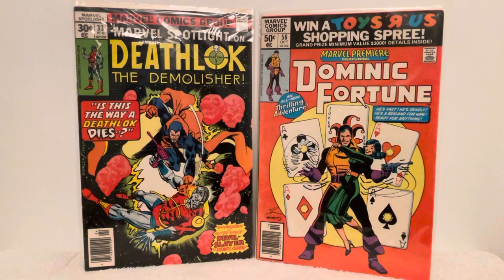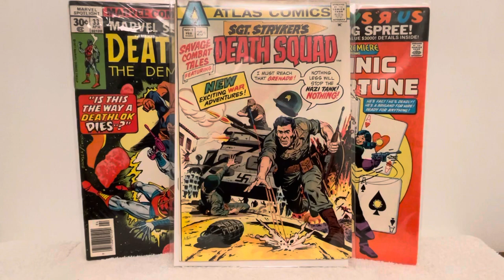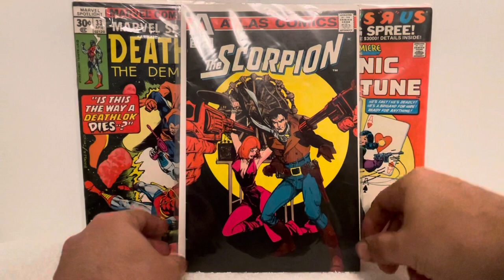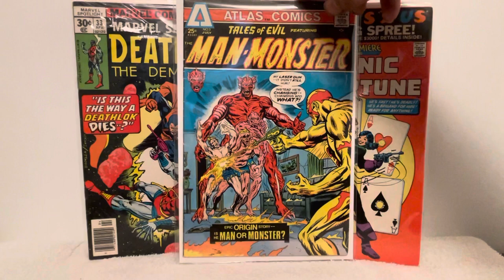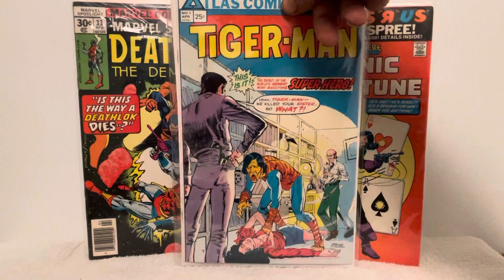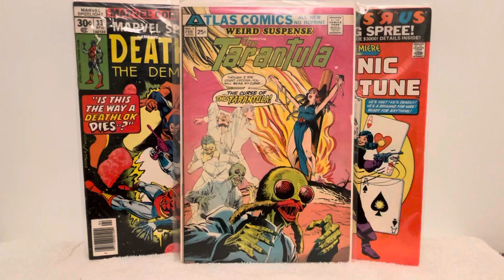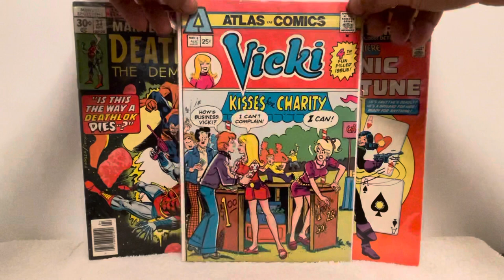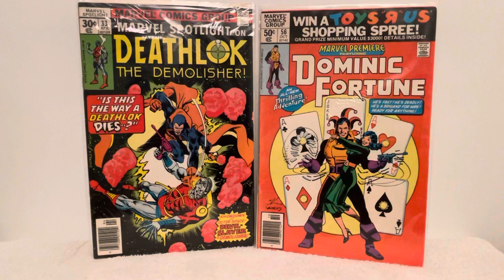My Complete Atlas/Seaboard Comics Set Part 2. Brief Series Overview and Final Thoughts.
This video concludes my complete set of Atlas/Seaboard comics collection. Check out part 1 for the A-P titles.
Thanks again to the comic community here on YouTube for their assistance and support.